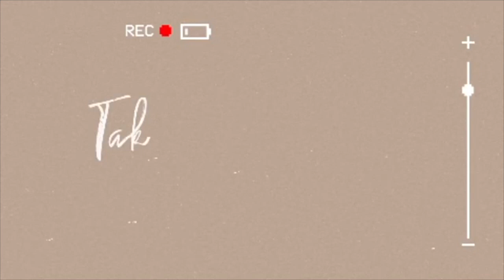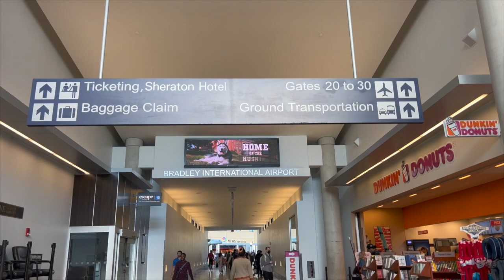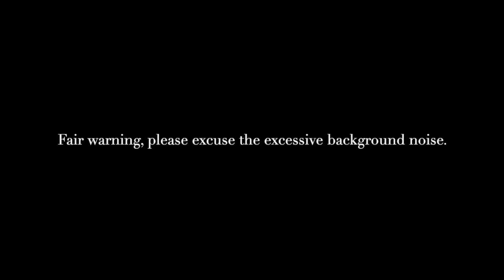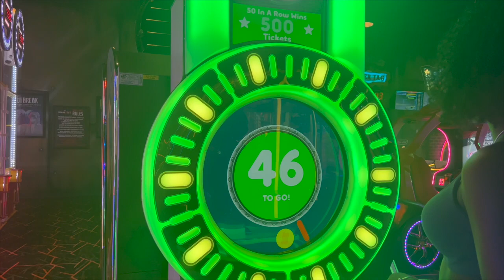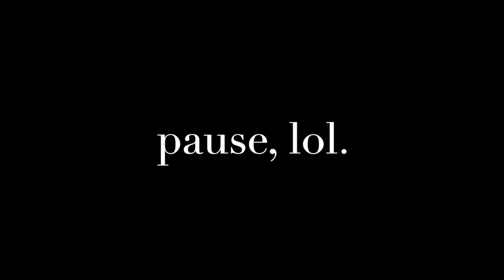I MET A CELEBRITY || REDEYES + 3 DAY TRIP || NEW LAYOVER CITY || FLIGHT ATTENDANT LIFE || TISHAWN D.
Hey guysssssss, here’s to productive trip and great crews. Also, I worked a double redeye, explored a new layover city, met a celebrity, worked with a fun crew and etc. Enjoy ✈️.

Summer travel is in full effect. Please be kind to the aviation industry.

I hope you enjoy. Be safe, be kind and xoxo 😘.

Love,
T 🤍.

ALL VIDOES EXPRESSED ARE MY OWN AND THEY DO NOT REFLECT MY EMPLOYERS VIEWS || ALL MY FOOTAGE DID NOT JEOPARDIZE MY DUTIES